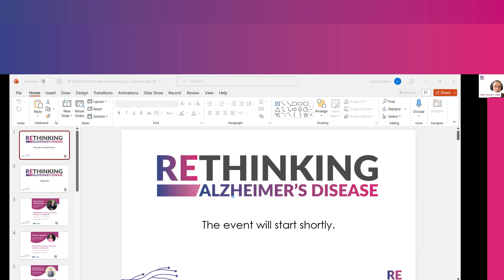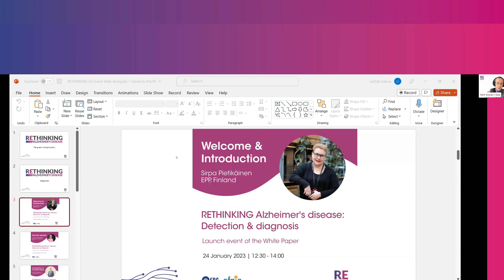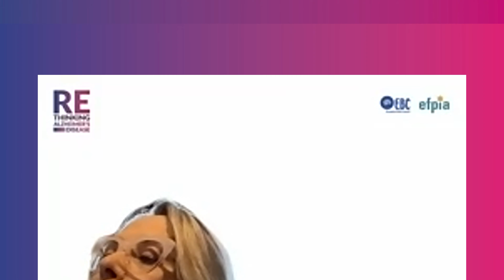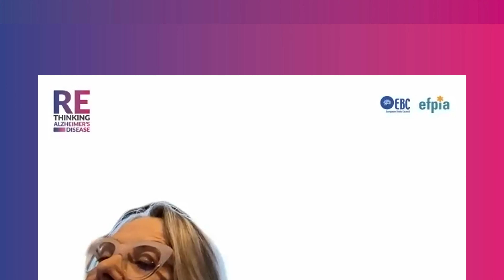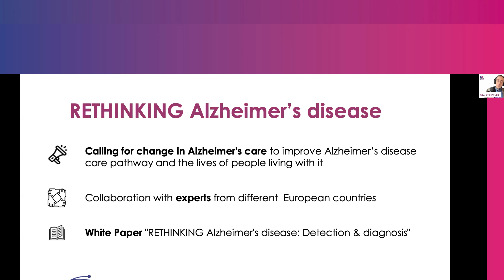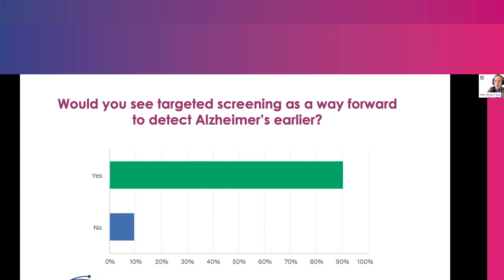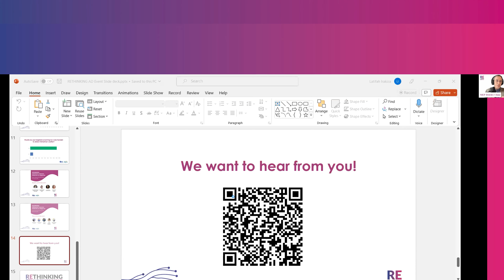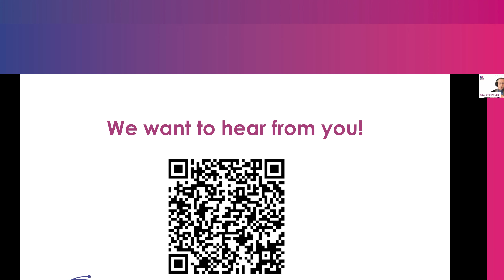Rethinking Alzheimer's disease launch event | 24 January 2023 | Full recording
Every three seconds someone develops dementia and for most of these individuals this will be as a result of Alzheimer’s disease, the leading cause. Alzheimer’s is a relentless neurodegenerative condition which robs people of their memories, their independence, their relationships, and ultimately, their lives. On 24 January 2023, the European Brain Council (EBC), in collaboration with the European Federation of Pharmaceutical Industries and Associations (EFPIA), organised a digital event “RETHINKING Alzheimer’s disease: Detection and diagnosis”, looking at the need to rethink the way we approach detection and diagnosis of Alzheimer’s disease. More than 475 people from all over the world registered to attend the event, including many representatives from the NGO sector, government institutions and industry.

RETHINKING Alzheimer's disease event:
0:00 Welcome, Frédéric Destrebecq (European Brain Council)
2:30 Introduction, MEP Sirpa Pietikäinen (EPP, Finland)
10:00 Patient testimony, Helen Rochford-Brennan (Vice Chair, Irish Dementia Working Group)
25:45 Presentation of the RETHINKING Alzheimer’s disease White Paper: Detection and diagnosis, Frédéric Destrebecq (European Brain Council)
31:05 Experts’ panel discussion and Q&A, Laura Campo (Eli Lilly and Company), Kristian Steen Frederiksen (EAN Scientific Panel Dementia and Cognitive Disorders), Maria Teresa Ferretti (Women’s Brain Project), Linus Jönsson (Associate Professor, Karolinska Institutet)
1:02:13 Policy panel, Frédéric Destrebecq (European Brain Council), MEP Tomislav Sokol (EPP, Croatia), MEP Deirdre Clune (EPP, Ireland), Andrzej Rys (DG SANTE, European Commission), Dr Neerja Chowdhary (World Health Organization)
1:37:30 What next, Frédéric Destrebecq (European Brain Council)